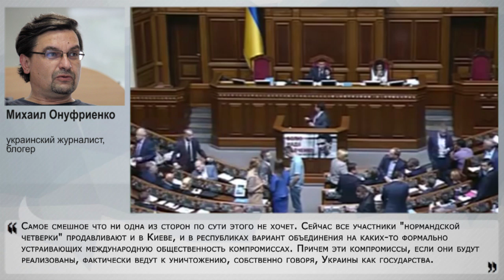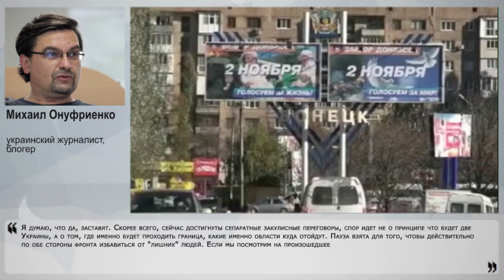Нормандская четверка сливает единоукраину?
ЛНР и ДНР согласились перенести выборы после того, как к этому их подтолкнули выработанные совместно решения "нормандской четверки". В последнее время республики проявляют активную позицию в рамках мирного договора "Минск-2". Даже перевыполняют - заявили об отводе вооружения менее 100 мм, чего никто не требовал в минских соглашениях. Похоже, Европе активная мирная позиция Донбасса понравилась. Они давят на Киев формулировками "по согласованию сторон", и, похоже, Киеву все же придется выполнять то, что скажут Меркель и Олланд. Что может заставить стороны идти на взаимные уступки, для чего понадобилось брать тайм-аут в вопросе проведения выборов, и чем все закончится - экспертным мнением с Накануне.ТВ поделился украинский журналист, блогер Михаил Онуфриенко